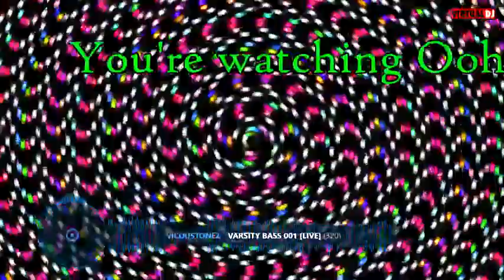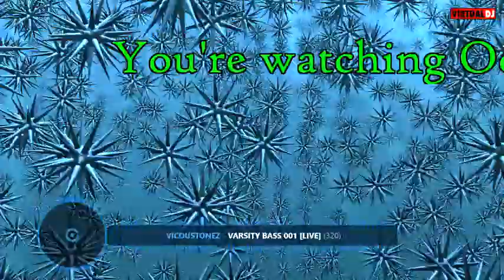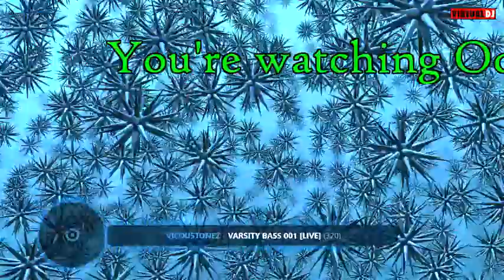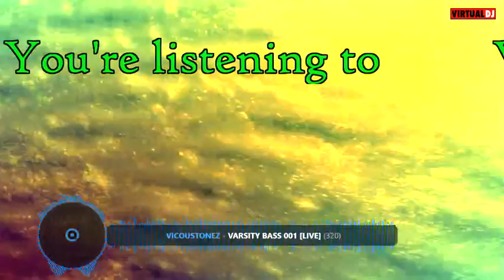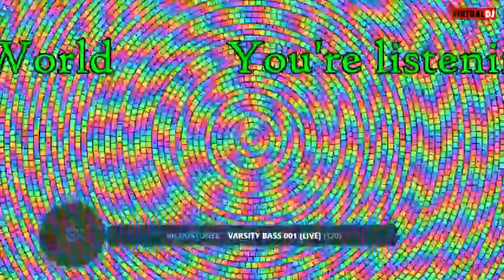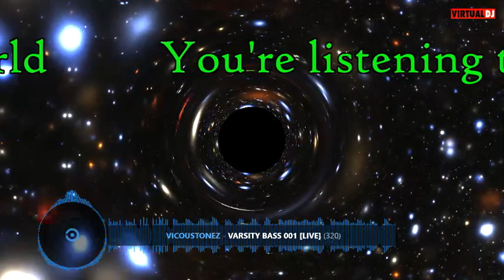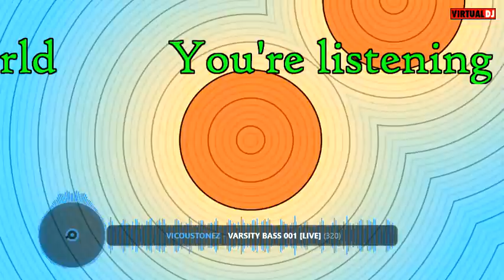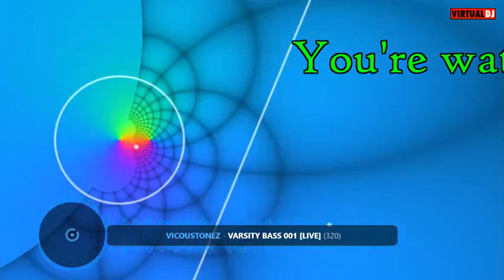VICOUSTONEZ Varsity Bass 001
HEY VIEWERS!!

ONCE AGAIN, I bring you the NOIZE

Vicoustonez (DEEJ)  has been DJing for over 25 years, and has played at some wonderful locations and has been bringing the noise wherever he goes. A true Dubstep and Drum and Bass client, he's rocked socks off here there and everywhere. This set is from Varsity in Joondalup, WA, Oz, and was recorded live June 2013.

We'll have him do some live set's soon, eh? :)